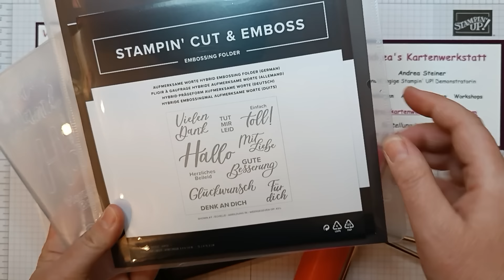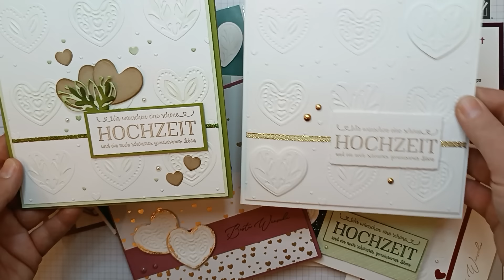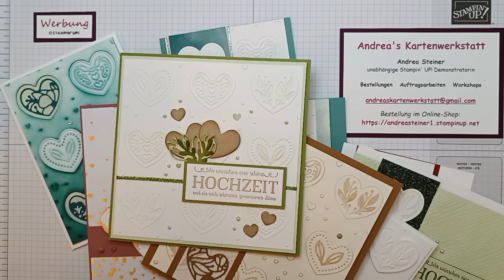Tipps &Tricks zur Hybrid-Prägeform mit vielen Gestaltungsideen - Herzen voller Liebe - Stampin' Up!®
Die tollen Hybrid-Prägeformen bieten ganz vielfältige Gestaltungsmöglichkeiten - ich zeige dir eine Technik dazu und am Ende des Videos ganz viele verschiedene Ideen für deine Karten! Die Prägeform und die Walze reinigst du am Besten unter fließendem Wasser, das geht mit wasserlöslicher Tinte richtig easy ;-)

Maße zum Nachbasteln:
Grundkarte: 29,7 cm x 14,85, mittig gefalzt bei 14,85 cm
Mattung, fals gewünscht: 14,35 cm x 14,35 cm
Aufleger: 14,85 cm x 15,2 cm, nach dem Prägen geschnitten auf 13,9 cmx 13,9 cm

Bestellnummern der verwendeten Materialien:
161726 Farbkarton A4 Pekannuss
106550 Farbkarton A4 Vanille Pur
106584 Farbkarton A4 Pergament
162569 Hybrid-Prägeform Herzen voller Liebe
162936 Stampin´Up!-Walzenroller
147116 Klass. Stempelkissen in Savanne

Alternativen (Beispiele):
162663 Stempelset Rare Rose
161598 3-D-Prägeformen Basics
161139 Designerpapier Faszinierend floral
154560 Deko-Metallblättchen in Gold
162976 Besonderes Designerpapier Goldige Muster (SAB Jan.-Febr. 2024)
161678 Klass. Stempelkissen in Lagunenblau
133686 Farbkarton A4 Lagunenblau
150083 Klass. Stempelkissen in Pfauengrün
121681 Farbkarton A4 Chili
159228 Farbkarton A4 Grundweiß
159230 Farbkarton A4 Grundweiß Extrastark
161649 Farbkarton A4 Malve
106576 Farbkarton A4 Olivgrün
147012 Farbkarton A4 Lindgrün
144220 Basic Strass-Schmuck
159196 Gewebtes Metallic-Band in Papageiengrün
121685 Farbkarton A4 Savanne

Arbeitsmittel und Kleber:
152392 Papierschneidemaschine
152391 Multipack Schneideklingen zum Ersatz (4 Stck.)
144107 Aufheb-Helfer
161602 Bastelaufsätze für Aufheb-Helfer
103579 Papierschere
102300 Papierfalter
154974 Mehrzweck-Flüssigkleber
104430 Stampin´Dimensionals
149653 Stanz- und Prägemaschine

Bitte beachte, dass die im Video gezeigten Produkte nur eine bestimmten Zeit lang bestellbar sind, siehe Verkaufszeitraum des jeweils gültigen Katalogs.